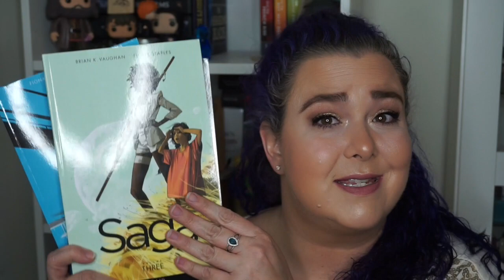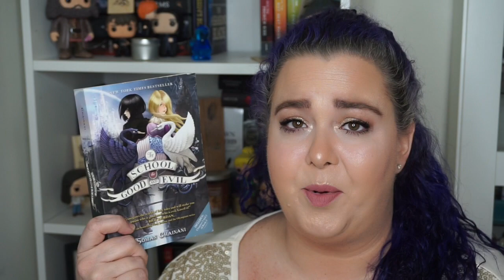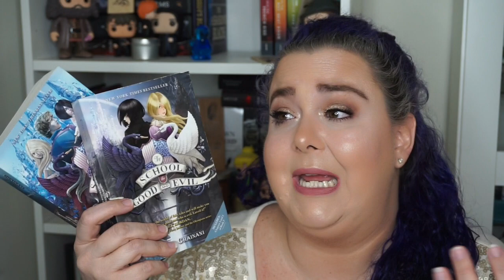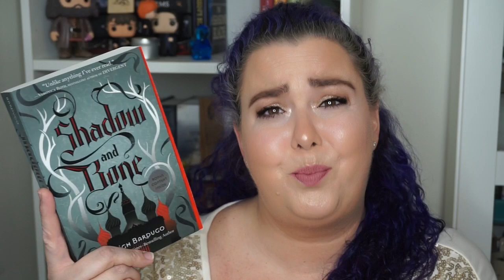24 Book March Wrap Up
I read 24 books in the month of March, during what I would still consider a reading slump. I know, it sounds crazy, but it’s true. Hear what I thought about my March reads & let me know how your month went.

Join my Buddy Reading Facebook Group to buddy read with me

Happy Reading
Julie